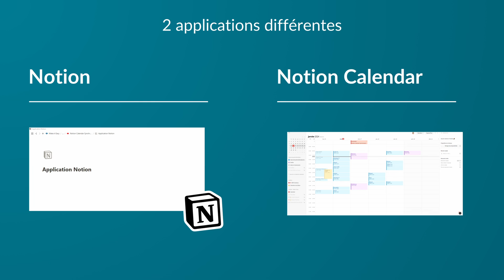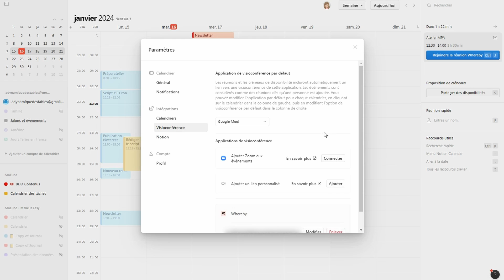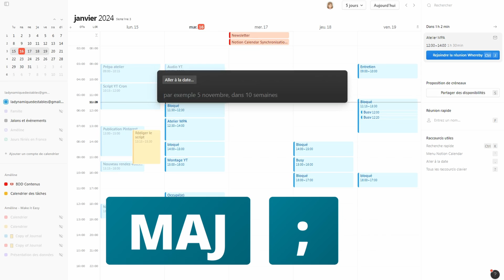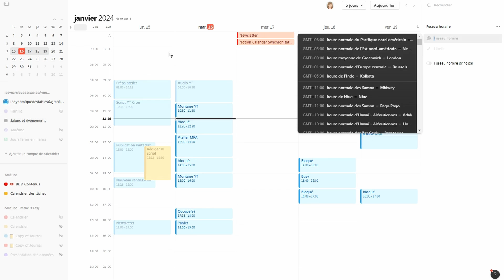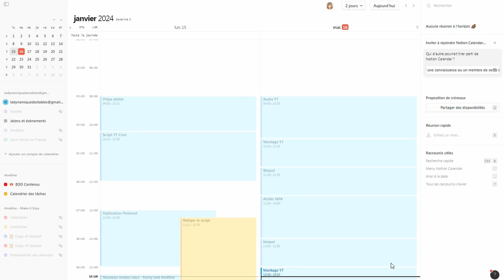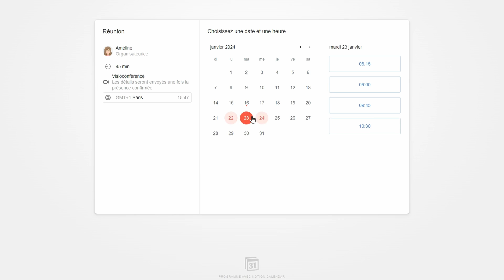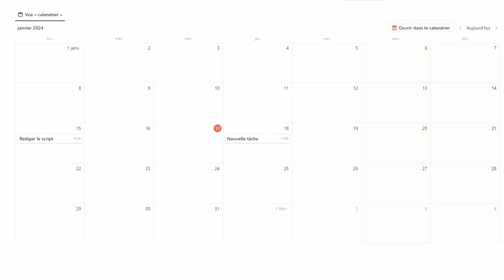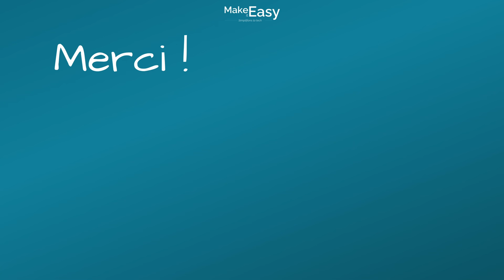NEW : Notion calendar pour synchroniser Google agenda et Notion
🖥️ Mini formation : Synchronisation Notion - Google Calendar

- - - NEW : Notion calendar pour centraliser tes agendas Google et Notion - - -

📢 Bienvenue dans cette nouvelle vidéo dans laquelle nous allons parler de Notion Calendar. L’application qui permet de centraliser un ou plusieurs agendas Google Calendar / Google agenda et jusqu’à 10 calendriers Notion. On peut donc combiner son propre agenda de rendez-vous avec, par exemple, un calendrier des tâches ou un calendrier de publications.

SOMMAIRE :
00:00 Introduction
00:34 Présentation de Notion Calendar
01:39 Connecter ses différents comptes (Google, Notion, visio)
02:22 Les fonctionnalités de Notion Calendar
04:45 Les raccourcis
06:07 Proposer un horaire de réunion
07:17 Synchroniser Notion
08:42 Synchronisation Notion et Google Calendar

Besoin d’un outil Notion sur mesure ? Contacte-moi sur LinkedIn